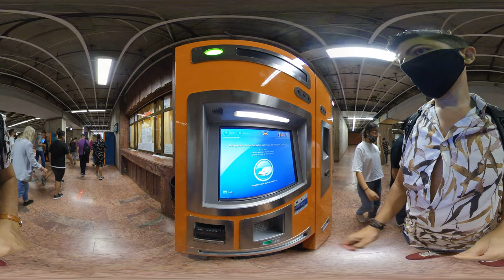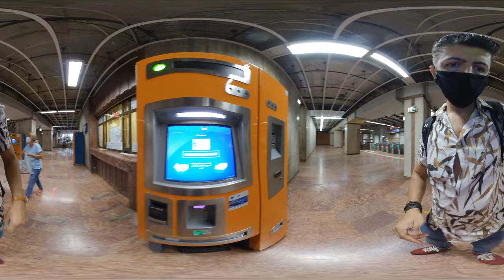360° Video How To Buy Subway /Metro Ticket in Bucharest Romania Daniel Nelu Travel Vlog Virtual Tour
❤️ Share My Video if You Wanna Support Me   📢   Mai poti sustine canalul si cu Share